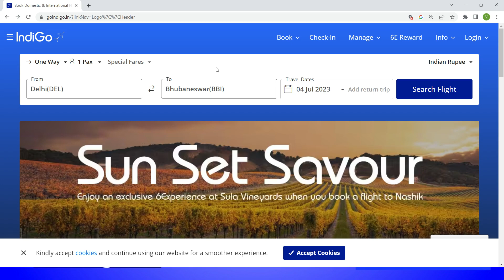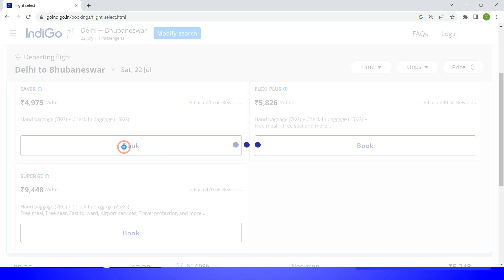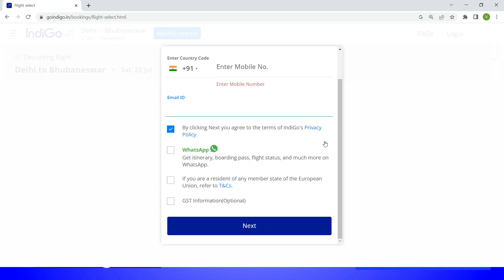delhi to bhubaneswar flight ! delhi to bhubaneswar flight indigo !indigo delhi to bhubaneswar flight